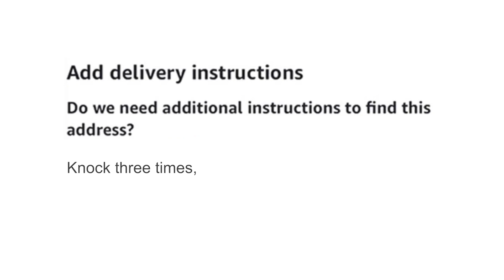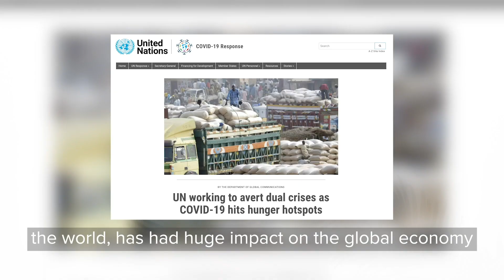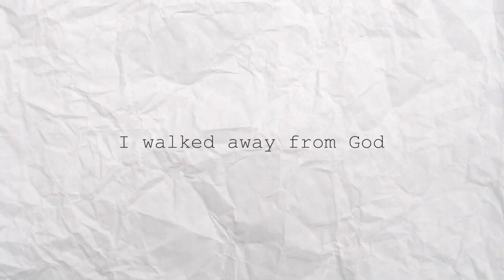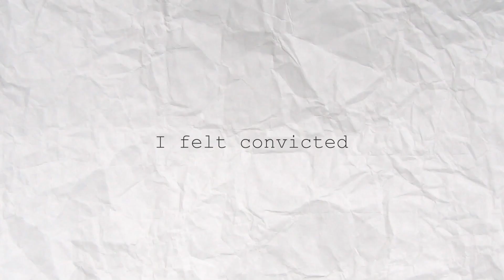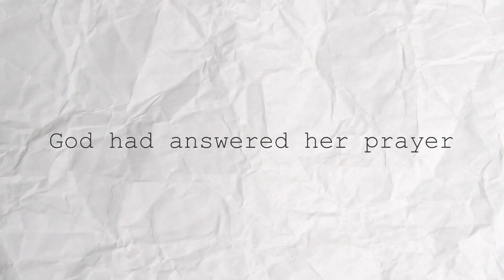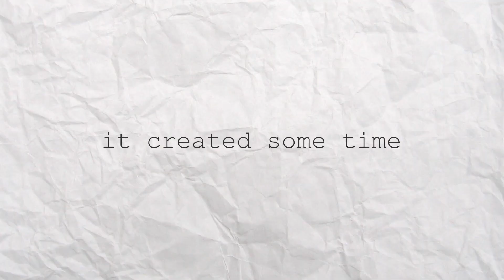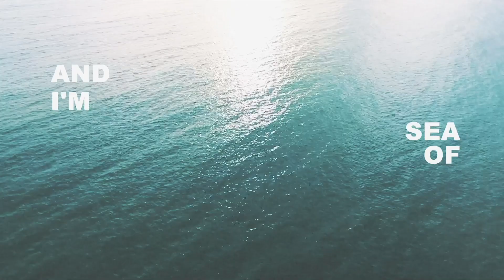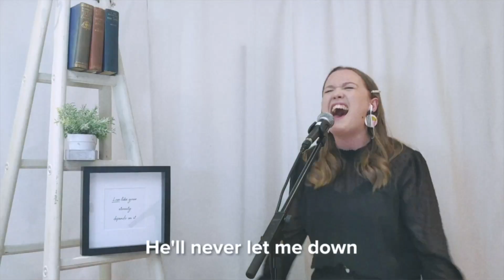Church at Home | Episode 17 | Faith Under Pressure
Let's go! Episode 17